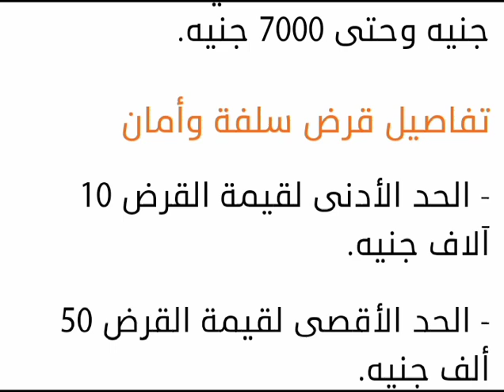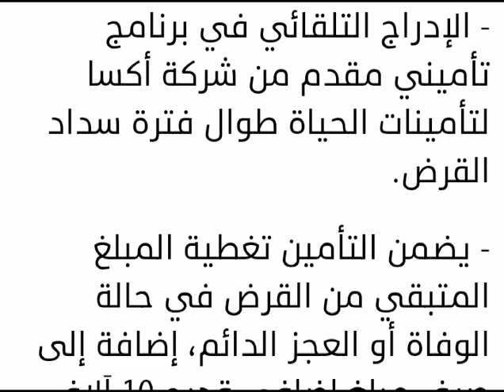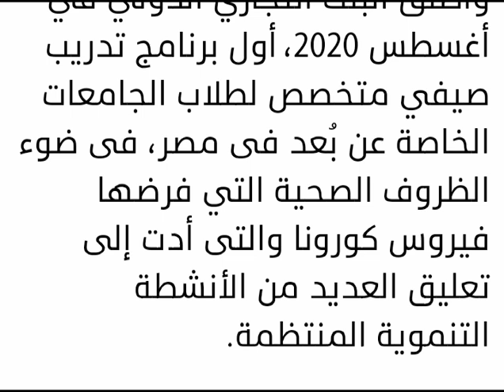تفاصيل قرض من بنك cib بضمان المعاش او المرتب